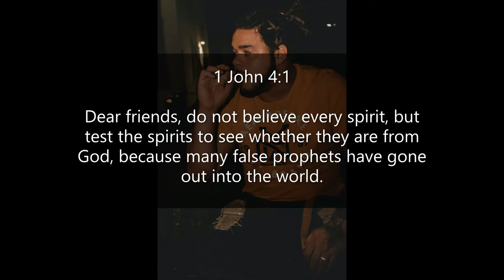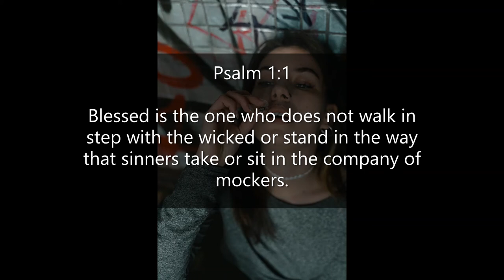Inspirational Quotes - About Bad Company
If you like Inspirational Quotes  - About Bad Company video, please do not forget to hit the subscribe button and the bell icon to notify you, we are uploading new inspirational quotes every day.